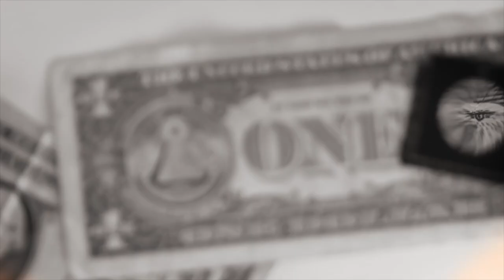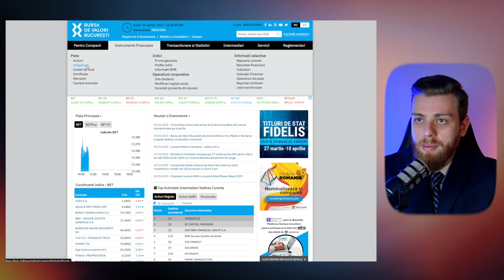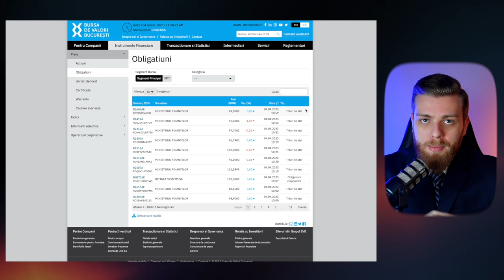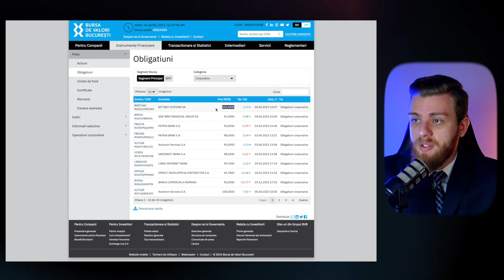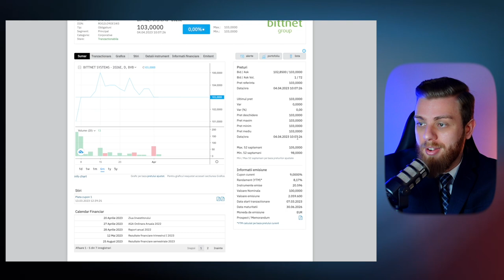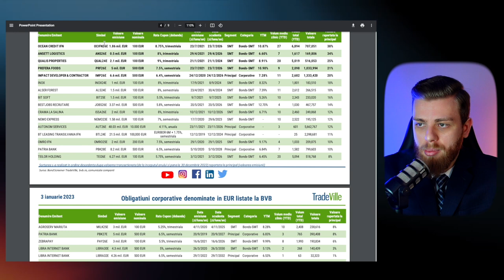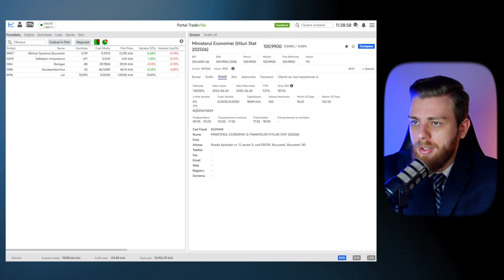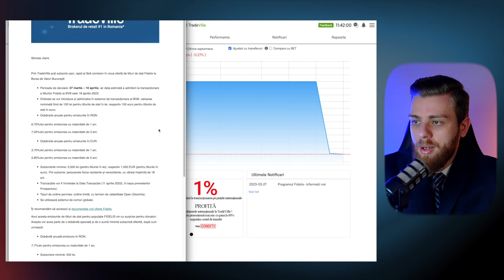CUMPĂR TITLURI DE STAT LIVE PE BURSĂ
💰 Investiții
Am construit un portofoliu de investiții personal care este alcătuit din mai multe clase de active și instrumente financiare, de la acțiuni individuale, ETF-uri, până la active alternative cum ar fi crypto-active și NFTs.

Cele mai profitabile investiții pe care le-am efectuat au fost în industria petrolieră prin achiziția de acțiuni individuale în companii producătoare de țiței și produse petroliere listate pe Bursa din New York în vara 2020. Contractele futures pe țiței se tranzacționau la o valoare negativă (unic în istorie), moment în care valoarea companiilor petroliere s-a prăbușit. Am profitat. Un alt exemplu de investiții profitabile a fost când banca centrală din SUA, FED a printat cantități uriașe de bani în economie, iar oamenii stăteau acasă, am avut investiții profitabile în companii bazate pe tehnologie. De asemenea, în crypto am avut investiții foarte lucrative, toate bazate pe o teza de investiții strictă.

Acum.